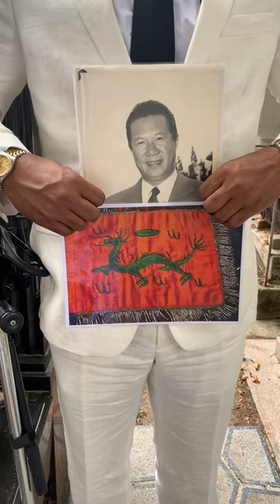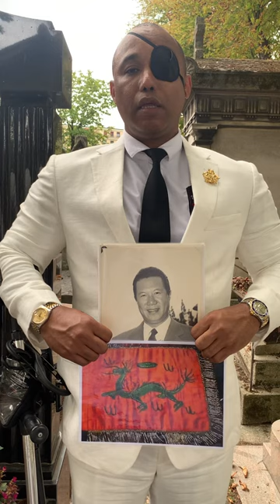Emperor Bao Dai of Vietnam RIP Paris France a HERO of Vietnamese people • Captain James Van Thach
⚡ ⚡ ⚡ Public Service Announcement: “State of Vietnam Airborne mission of airborne comradeship & humanitarian training to help the WORLD community to save lives for future generations”.⚡ ⚡ ⚡

The Commandant will assign two Deputy Commandants that will execute the mission of the State of Vietnam Airborne under the command of Prince Bảo Ân and appointed heirs.
The mission of State of Vietnam Airborne:
1. The State of Vietnam Airborne honors the history of the Nguyen Dynasty and to promote it’s honorable future, which is non-political and adheres to the Constitution of the United States of America.
2. To honor our airborne history by facilitating the operation of an Airborne Jump School to award the Vietnamese Parachutist Badge to U.S. Military, U.S. State Guard/Reserves, U.S. civilians, NATO & Allies of the U.S. Government.
3. Provide Recondo (RECONnaissance and commanDO) humanitarian training to help the USA and world citizens in emergencies and disaster response.
4. To promote Recondo humanitarian outreach assistance (Hospitals/Orphanages/Elders/Refugees/Schools) to the people in Vietnam.
5. To observe and report information to Police to save lives.